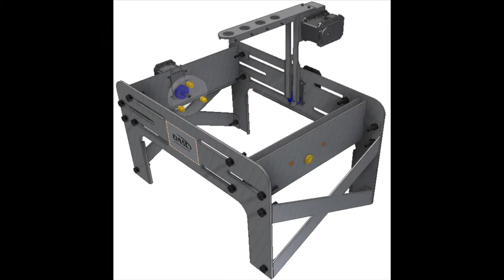DASL Movie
This video is about DASL Movie